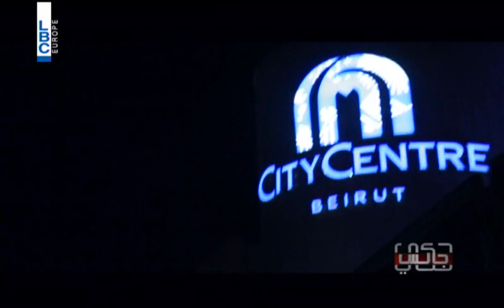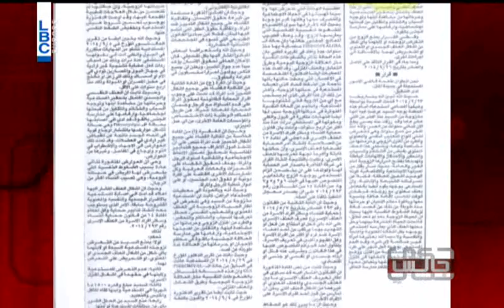7ki Jelis - 16/2/2015 - Episode 40 - ضرُبها!